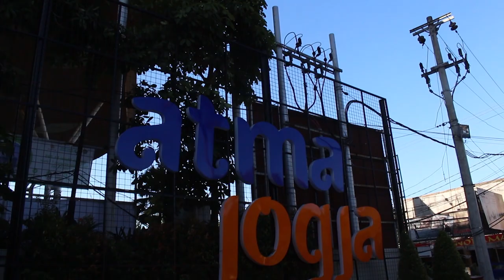Jingle Inisiasi UAJY 2019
JINGLE INISIASI 2019

Music Video and Choreo by Asisten LDPKM 2017
Ciptaan: Martha Dianingtyas A.Y.
Vocal: Maria Widianingtias, Vincentius Setyabudi
Composer: Yohanes Rizky G.
Talent Artist: Asisten LDPKM 2019